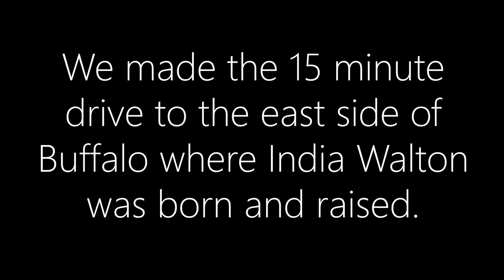India Walton Fighting THIS Gentrification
Jordan reports from Buffalo showing the stark difference in neighborhoods 10-15 minutes from one another (i.e. gentrification). VIEWER ALERT: 🎉 SUPPORT our ON-THE-GROUND reporting and get FREE Status Coup merch (find out how We have a BRAND NEW Status Coup News membership site with better features. JOIN today to keep our one-of-a-kind, ON-THE-GROUND INDEPENDENT reporting going! | It costs a lot to report in-field like this–but it's important! We're viewer funded and you can help us at any amount